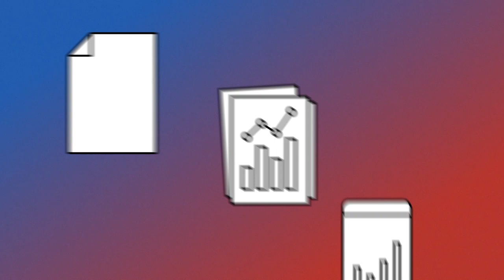RDM Guidelines: Publishing Research Data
This video points to specific solutions at ETH Zurich for making your data FAIR.